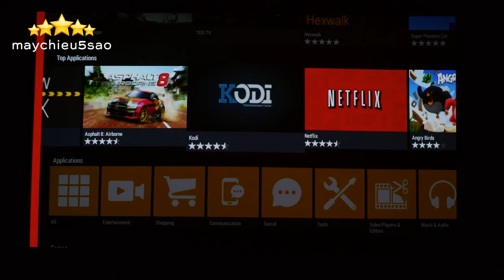Máy chiếu benQ GS1, siêu phẩm máy chiếu mini, máy chiếu bỏ túi, sáng đẹp, có pin, có wifi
Máy chiếu led mini BenQ GS1 là dòng máy chiếu giải trí mini đình đám một thời của BenQ.
BenQ GS1 là thiết bị rất nhỏ gọn. Với trọng lượng chưa đến 1kg và kích thước chỉ 146 x 139 x 46,5 mm, nó có thể nhét vào ba lô và túi xách một cách dễ dàng một cách đáng ngạc nhiên.